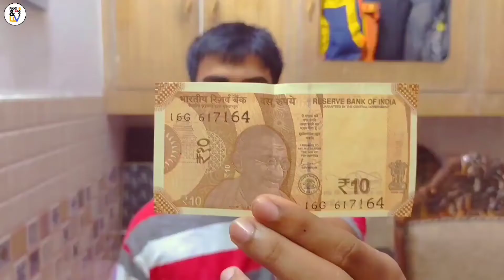Eating Lots of Soups in Lunch || Soup || Knorr Soups || Ching's Soups || Veg Soup || Soup review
Hello Everyone!

Vipin Roy

||foodiee & vlogs||